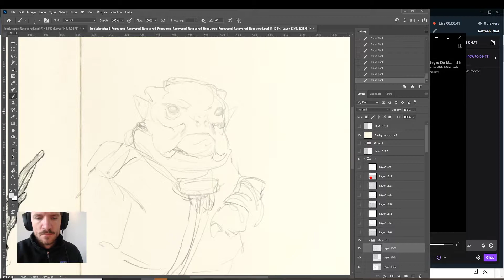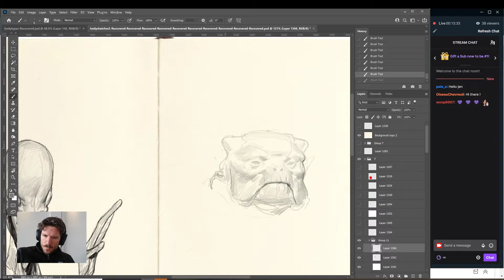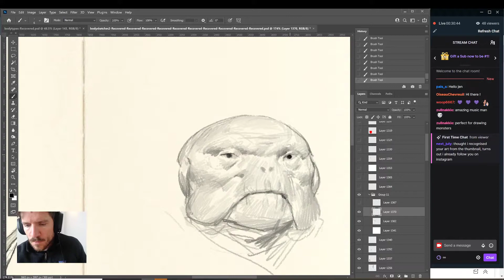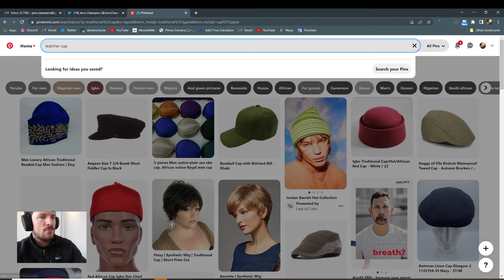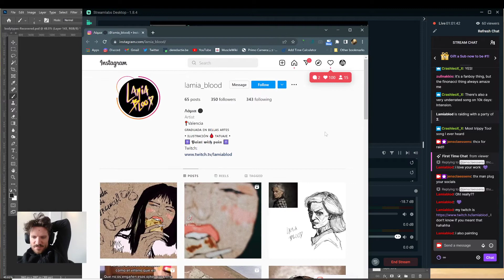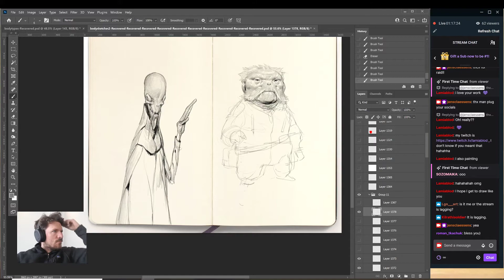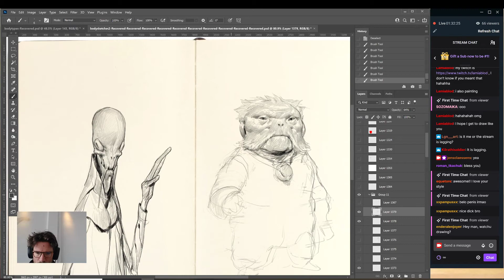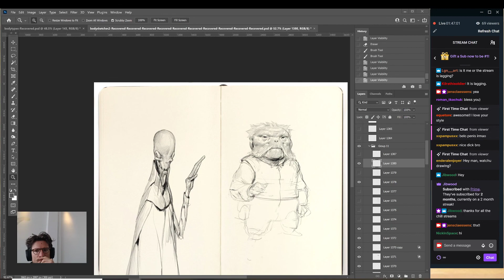Jens Claessens Stream 05/03/2022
Jens Claessens Twitch Vod 05/03/2022